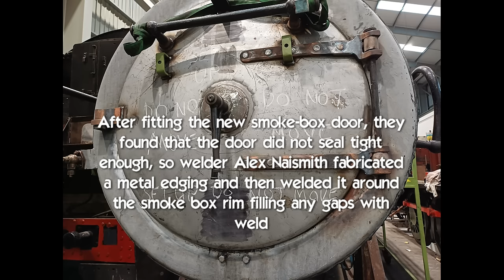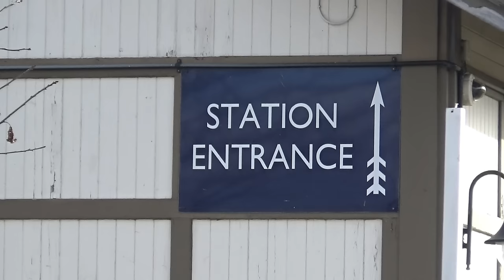Bo'ness railway update March 2024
This was some video footage captured in and around my local Heritage railway, the Bo'ness and Kinneil Railway where we've had some lovely sunny spring days which is always welcome.